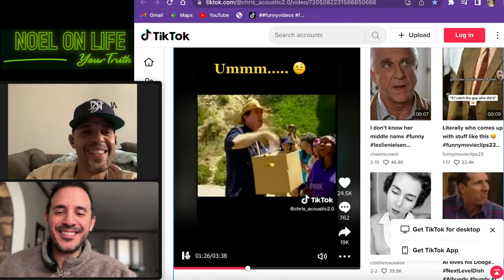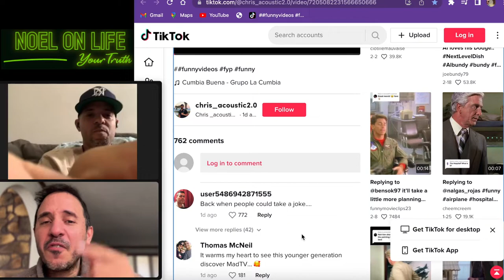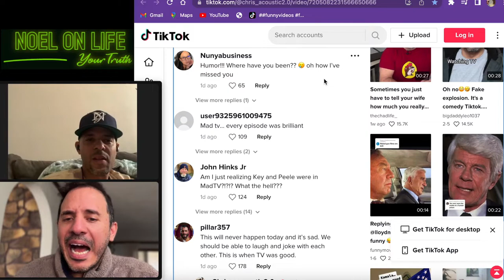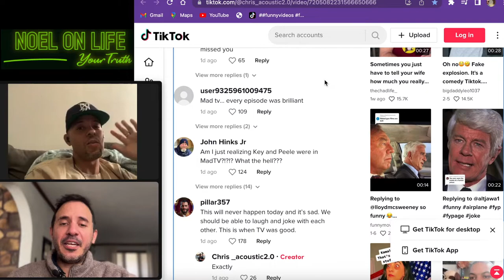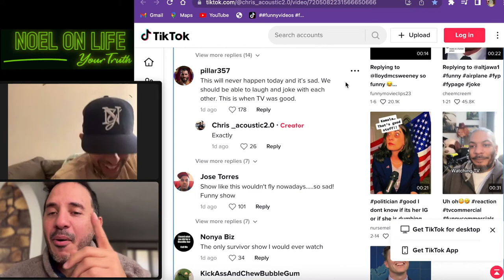Laughing Back in Time: The Best of Old School Comedy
In this video, we take a trip down memory lane and revisit some of the best old school comedy acts. We explore the timeless humor of legendary comedians like Richard Pryor, George Carlin, and Eddie Murphy, and analyze how their comedy styles influenced today's comedians. We also discuss the impact of old school comedy on modern pop culture, and how it helped pave the way for diverse voices in comedy. Whether you're a fan of classic comedy or just curious about the history of the genre, this video is sure to provide you with plenty of laughs and insights.